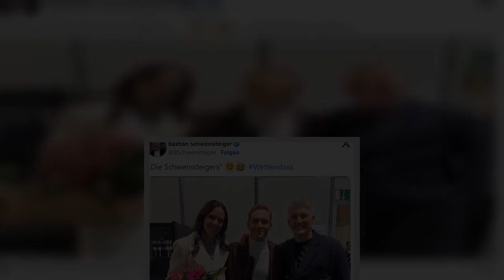GOTTSCHALK VERSPRECHER BEI WETTEN, DASS SO WITZIG REAGIEREN DIE SCHWEINSTEIGERS!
Offenburg - Matthias Schweinsteiger oder doch Bastian Schweigsteiger? Ganz sicher war sich Thomas Gottschalk (73) bei seiner letzten "Wetten, dass..?"-Show offenbar nicht, wer da jetzt genau vor ihm stand. Der ehemalige Fußballprofi und der Schauspieler nahmen die verbalen Patzer jedoch mit Humor und freuten sich jeweils über das neue Familienmitglied.